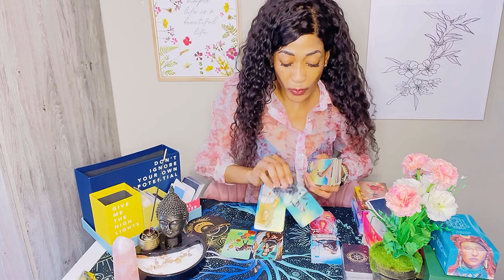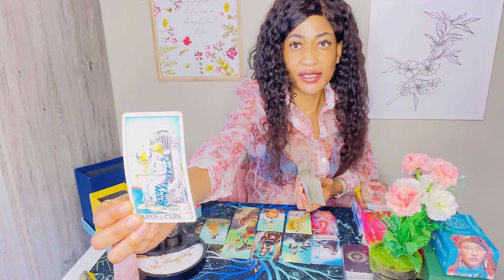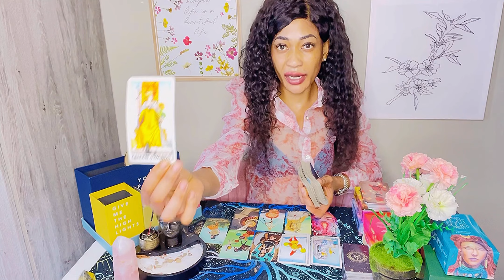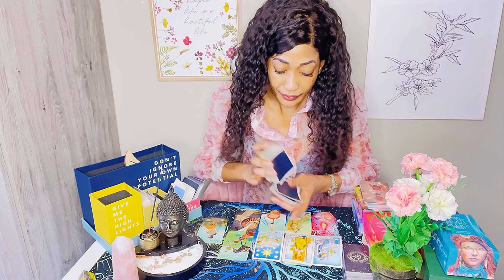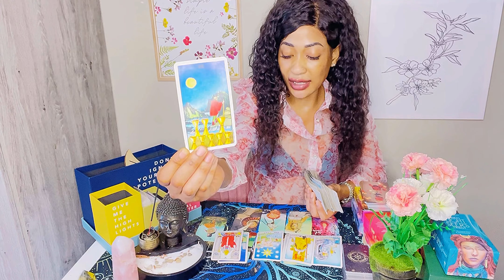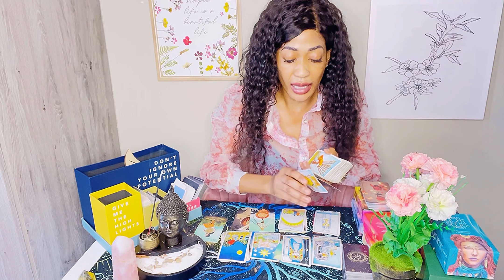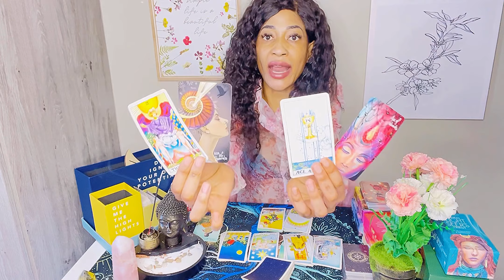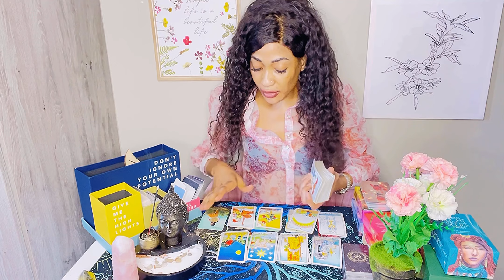AQUARIUS♒️this player is wondering how you 🫵figured this out🤨they regret it ALL😞💔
I am an intuitive energy reader from South Africa 🇿🇦, I do general, love and money readings for Aquarius ♒️

✅❤️‍🔥🌟🙏If you feel called to donate with PayPal thank you in advance 🙏

Get your answers within 48 hours of purchase

✅Get a personalized video specifically made for you answering ALL your questions

💫Decks used 💫

The final rose tarot
The hermit tarot
Monology manifestation oracle deck
Monology oracle deck
The phantomwise tarot
Soul helper oracle
Love oracle cards
Sacred creators oracle
Rider Waite tarot cards